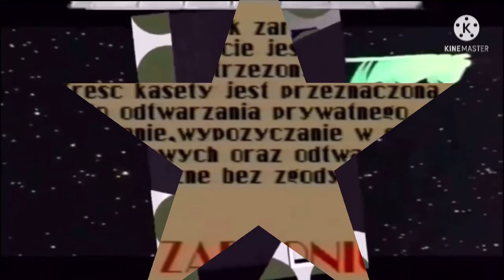Logo Transitions Collab Add Round 43 (ME AND HORI)